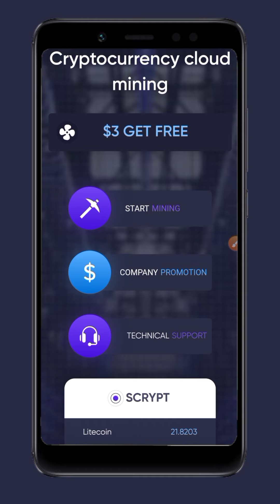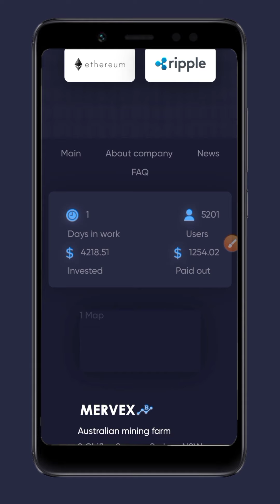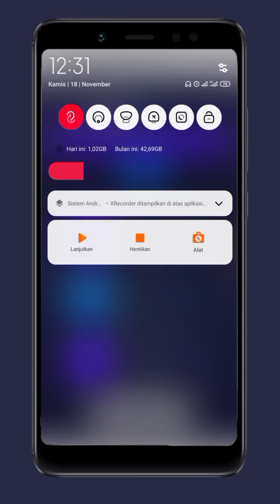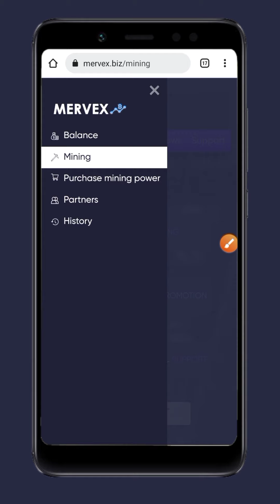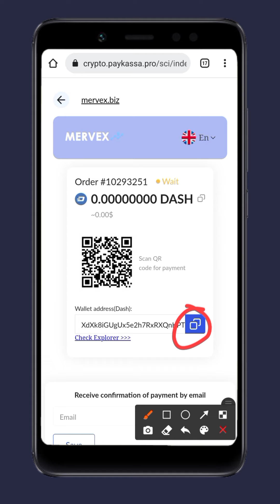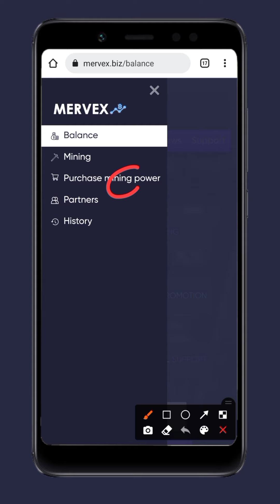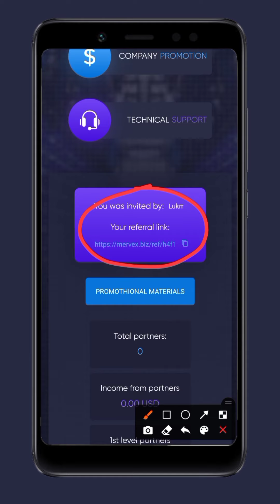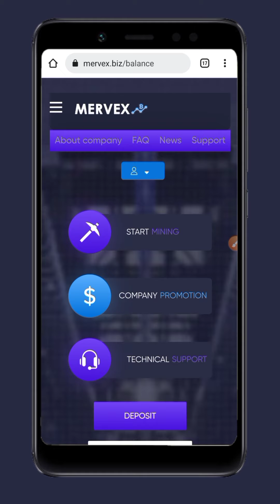WEBSITE MINING CRYPTO GRATIS | Mervex.biz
Halo semuanya, pada video kali ini saya akan memberikan Informasi Tentang Website Mining Ceypto Gratis. Langsung aja simak video selengkapnya..

Terima kasih